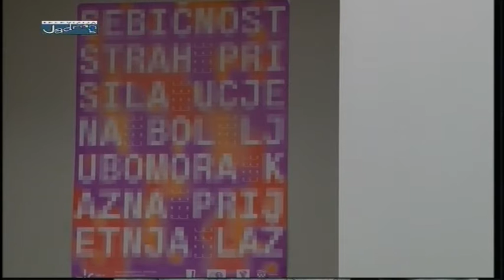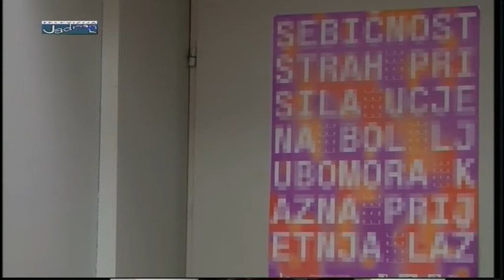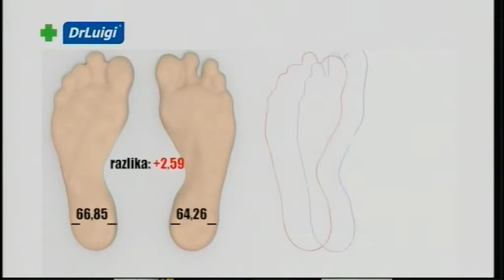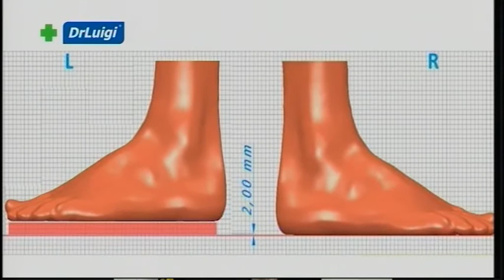Osvrt - Livija Plančić, Ljiljana Šupraha 11.05.2016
Gosti:
- Livija Plančić (predsjednica Udruge Bijeli krug Hrvatske)
- Ljiljana Šupraha (psihoterapeutkinja u Udruzi Bijeli krug Hrvatske)